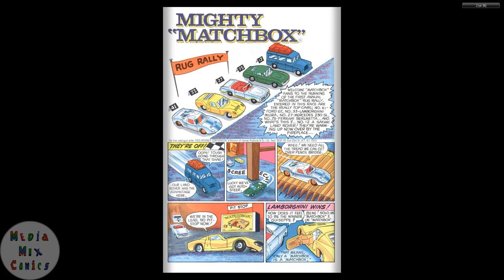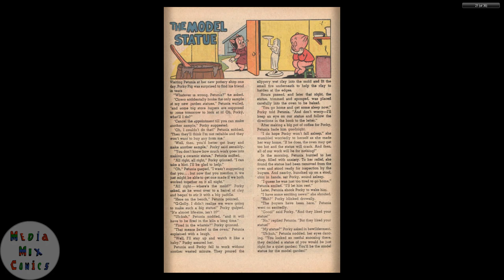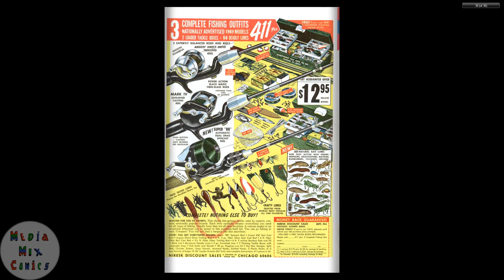Beep Beep The Road Runner #012